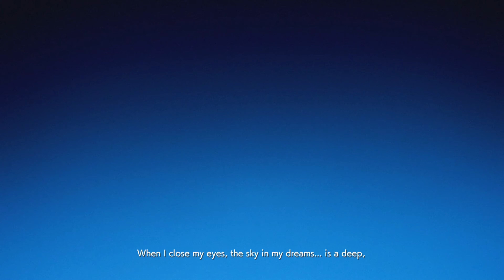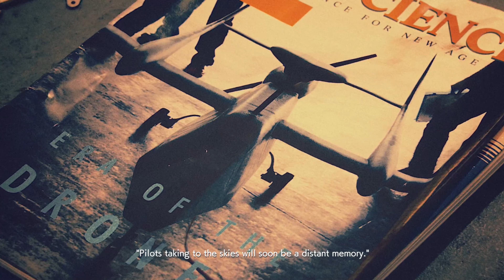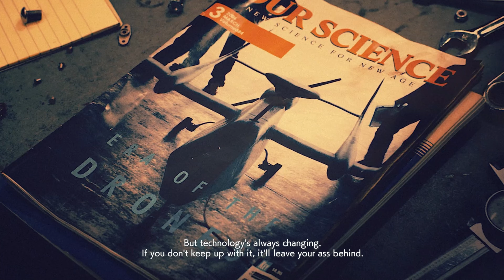[Ace Combat 7 - Skies Unknown] Mission 1 Charge Assault(Difficulty: Hard)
Drone, where?!

(Its been while i haven't uploaded bc busy working, and also brought new laptop)